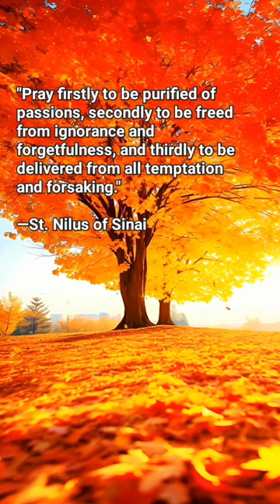St Nilus of Sinai Quote